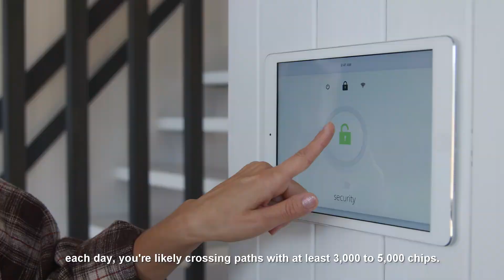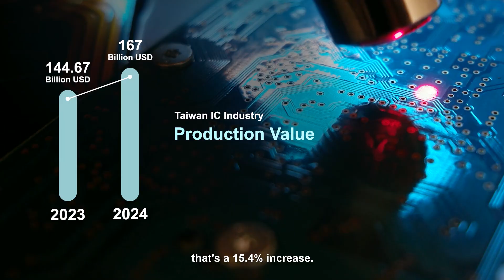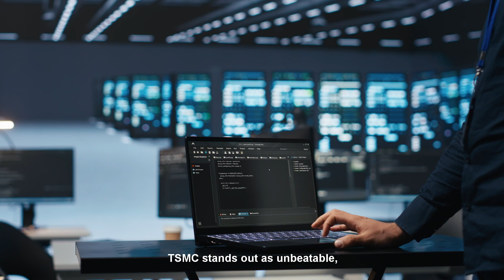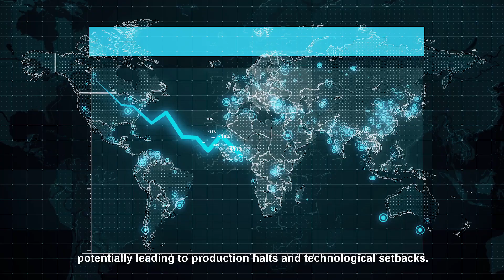Taiwan's Semiconductors Driving the Future of Smart Technology